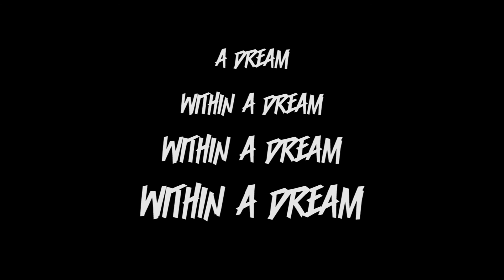ANDRRA / RRETH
Last night we CIRCLED around an endless DREAM
video by: Leart Rama x Red Isufaj